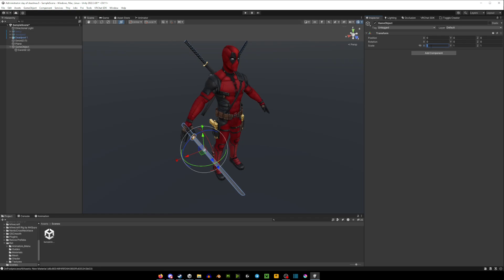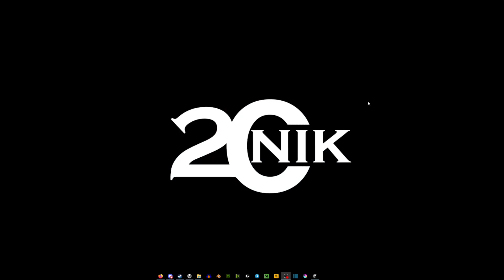How to mirror a game object in Unity (2024 Tutorial)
Hope that this video helped you out!
Let me know if there are some other topics you would like me to cover.
As always, stick around for more future videos coming your way!
Furaffinity: 20Dan
VRChat: 20Nik
Tanki Online: 20nik
What do i use to make videos:
Microphone: Blue Yeti
OBS: Recording
Audacity: Audio
Shotcut: Editing Program
VR: Valve Index / x6 HTC Vive Trackers / x4 2.0 Base Stations